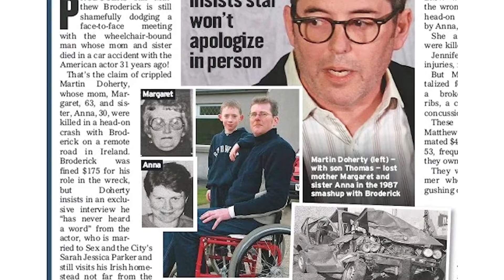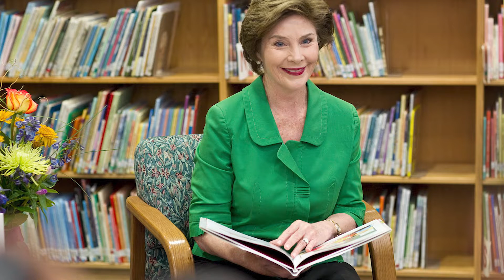Top 10 Celebrities that Allegedly Killed Someone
Celebrities rarely escape the spotlight, and although some portray them as humanitarians, others reveal a side of them that we'd prefer to ignore. Whether we like it or not, some of our favorite celebrities are accused of murdering someone. Today, we'll take a look at the Top Ten Celebrities that Allegedly Killed Someone.

This include Matthew Broderick, Phil Spector, Don King, Robert Blake, Laura Bush, Chris Benoit, Ted Kennedy, Sid Vicious, Oscar Pistorius, and O.J. Simpson